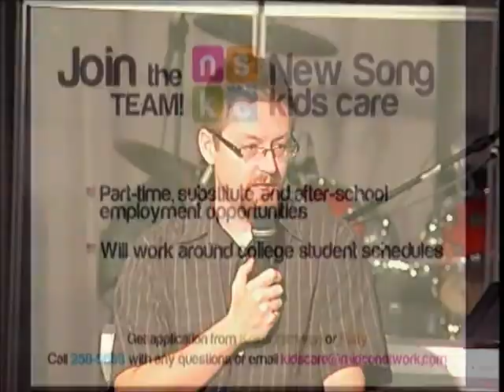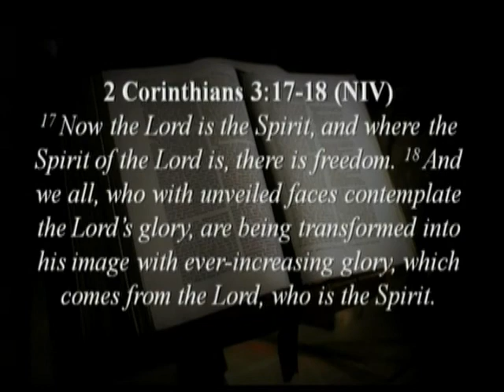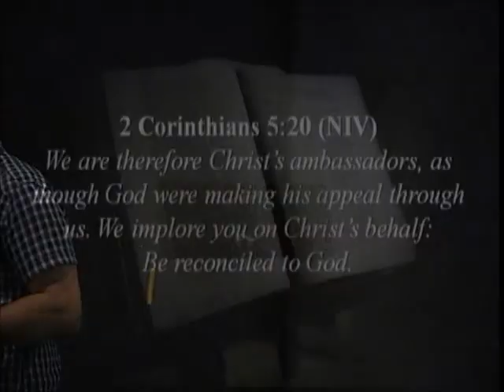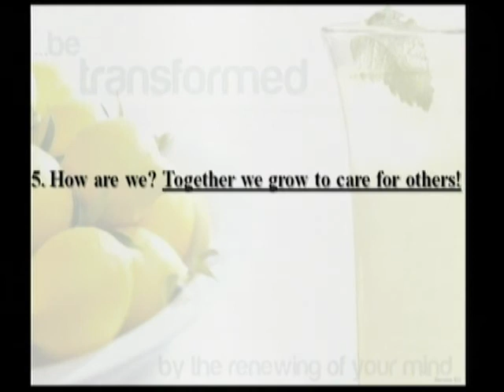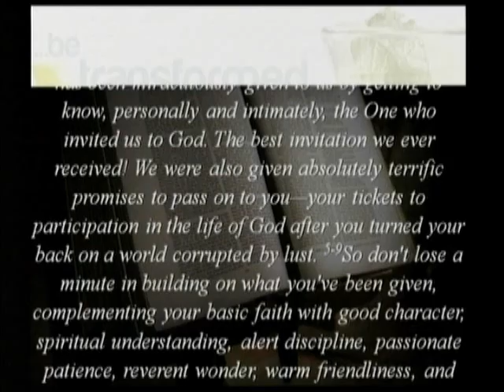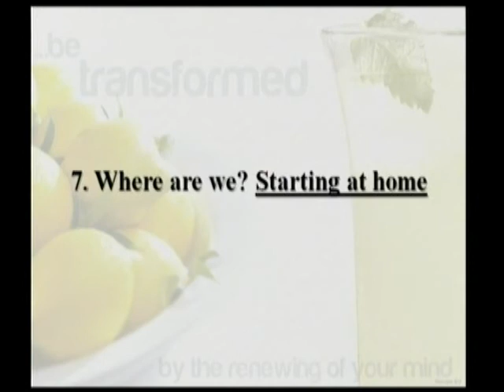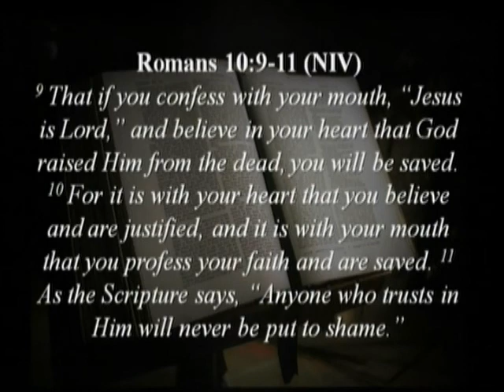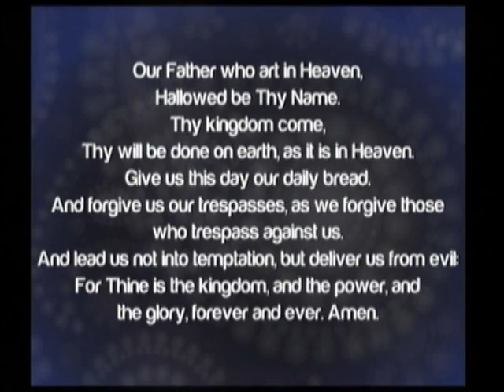9/2/12 Be Transformed Session 1 - Kurt Chaffee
9/2/12 Be Transformed Session 1 - Kurt Chaffee